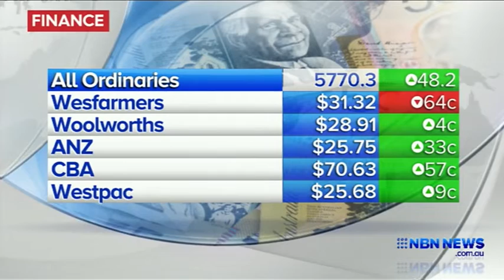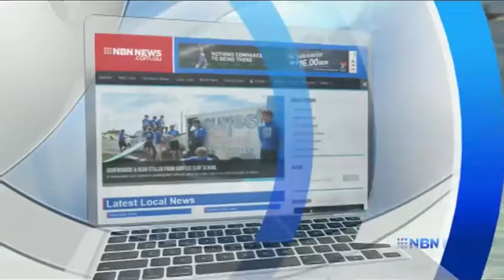NBN News Central Coast - Montage (22/11/2018)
With Natasha Beyersford & Paul Lobb (News), Mitchell Hughes (Sport) and Gavin Morris (Weather).